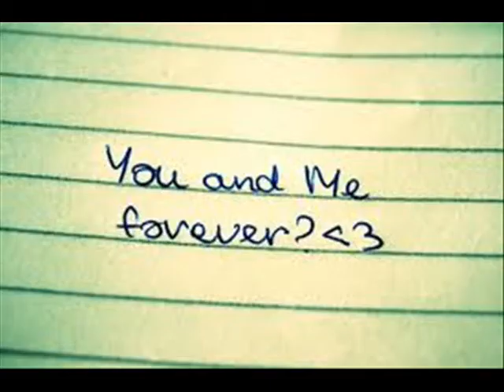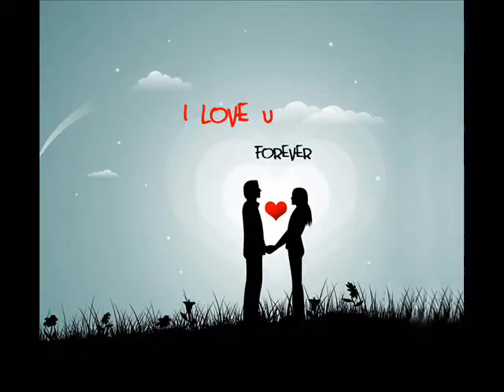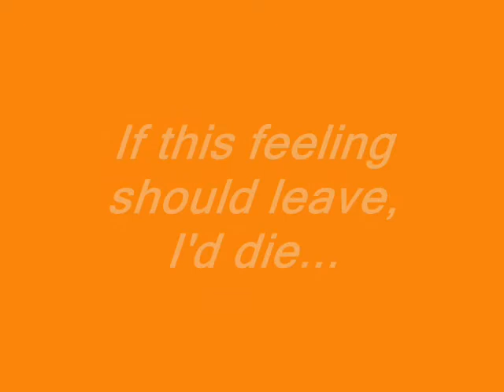DVPASSION LOVE EXPERIENCE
Thank you Squirt Go Live.